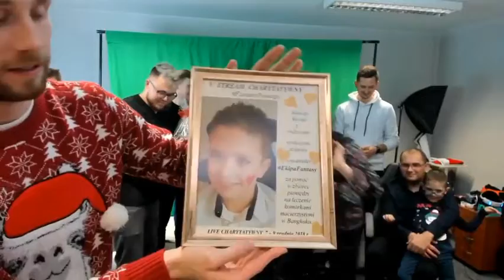Zakończenie LIVE charytatywnego 50h